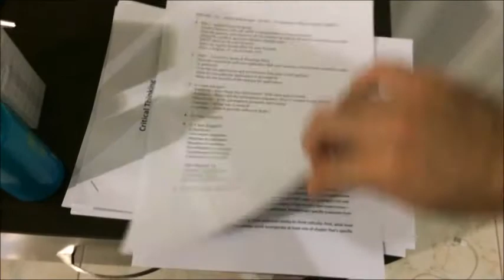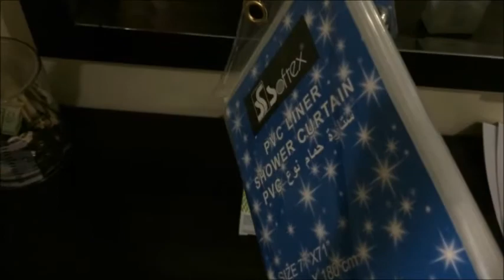VLOG#170 || MY INSPIRATIONAL RELIGIOUS STORY!!!!! || كيف صرت دين